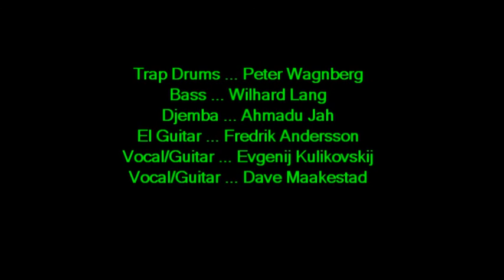oo4 Easy Livin' II chip 110312 woodpile.mpg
CHiP jamming my original tune EASY LIVIN' II at Woodpile on 11 March 2012.  In Sweden.  -Dave Maakestad
Песня Дейва "Беззаботная Жизнь", группа CHiP, Швеция